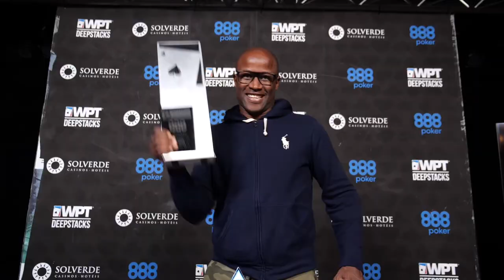WPTDeepStacks Celebrates a Record-Breaking 2019